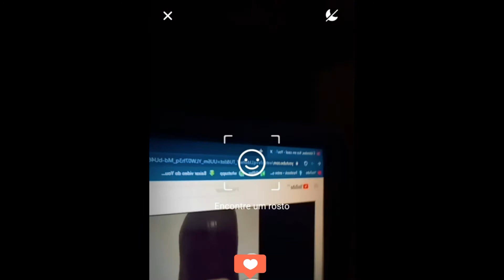Sr Bigodim curtindo É lokindawn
Aos novos Fãnscritos (fãs e inscritos) do canal, eu gostaria de dizer obrigado e seja bem vindo ao Canal do Sr. Bigodim e sua turma. Divirta-se!